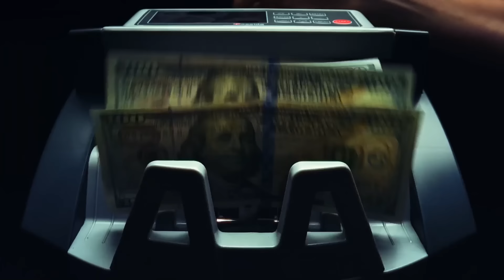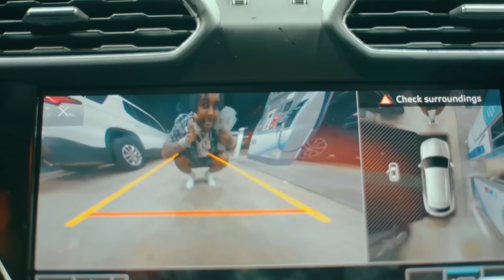Lil Wayne - Mad ft. Nicki Minaj & EST Gee & Gucci Mane (Music Video) 2024